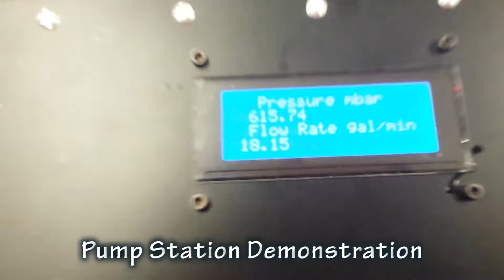Pump Station Demo